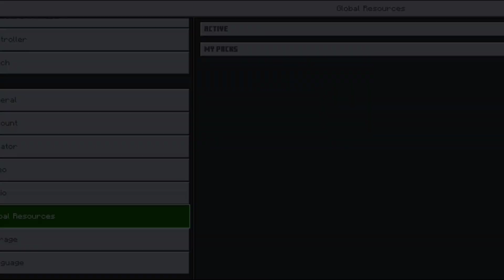Best Optifine Client for MCPE 1.21+/fbs boost + no lag